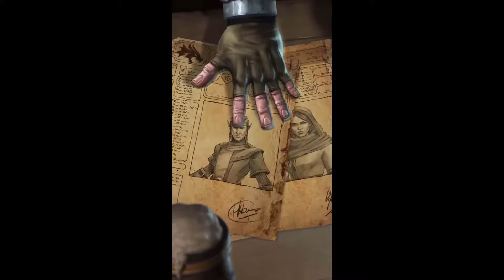WARRIORS OF WATERDEEP | Top Mobile Games | 2019 | Gameplay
WARRIORS OF WATERDEEP - Oficial realis

When Waterdeep, the greatest city on the Sword Coast, is threatened on all sides by powerful forces, Laeral Silverhand summons heroes from across the world to fight in the deadliest locations and defeat the enemy before they reach the city gates.

From your starting point in the famous Yawning Portal Inn, you'll choose your heroes, fight monsters, collect treasure, and reach new heights of adventure in the Forgotten Realms.

• CHOOSE a team of heroes from new and established characters like Shevarith the human wizard, Saarvin the dragonborn ranger, Farideh the tiefling warlock...and more!

• BATTLE fearsome monsters drawn from the Forgotten Realms like fierce hobgoblins, rampaging giants, restless undead...even a devastating red dragon...in tactical, turn-based combat!

• COLLECT and upgrade powerful weapons and equipment to generate even mightier effects and powerful combinations on the battlefield!

• DISCOVER deadly locations like the long-lost Frostsilver Mines, or the treacherous Harvestshield Mountain. Choose which room to enter, and keep your eyes open for secret doors!

• CHALLENGE your adventuring skills by reaching new dungeon depths in search of ever-greater rewards in Challenge mode.

• EARN daily rewards and complete quests to add more items and gear to your inventory.

Play for adventure. Play for the challenge. Play WARRIORS OF WATERDEEP.

Warriors of Waterdeep offers a monthly subscription at USD $9.99.

-Please note prices may vary depending on sales taxes or countries.
-Payment will be charged to your Google account at confirmation of purchase
-Subscriptions automatically renew unless auto-renew is turned off at least 24-hours before the end of the current period
-Subscriptions will be renewed within 24-hours prior to the end of the current period
-Subscriptions may be managed by the user and auto-renewal may be turned off by going to the user's Account Settings on their device
-Cancellation of the current subscription is not allowed during active subscription period

By installing this application you agree to the terms of the licensed agreements.

Dungeons & Dragons, D&D, Forgotten Realms, Warriors of Waterdeep, their respective logos, and the dragon ampersand, are trademarks of Wizards of the Coast LLC.